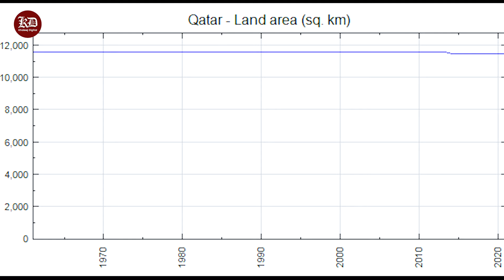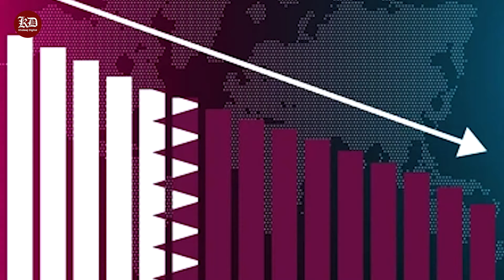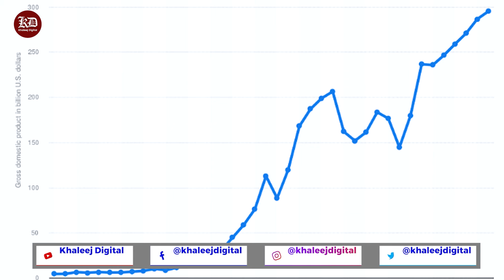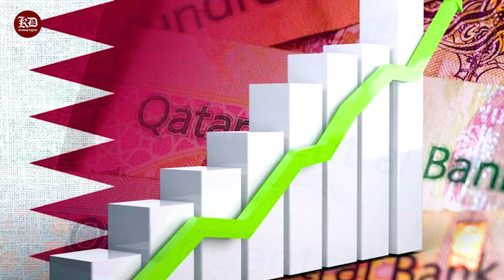How Qatar Became the World's Most OP Country | Evolution of Qatar